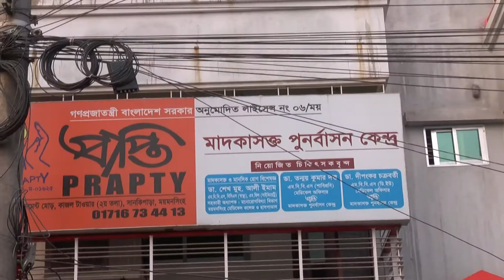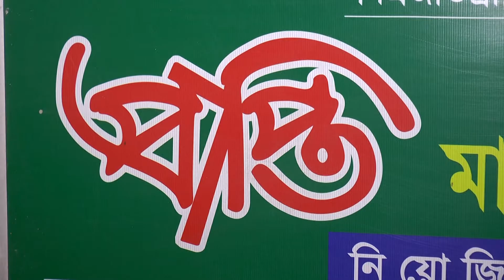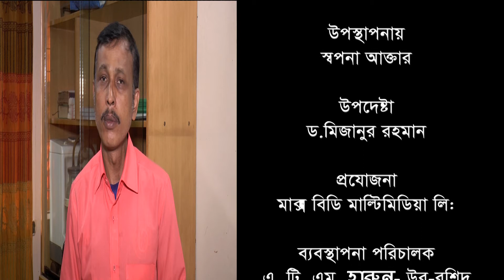প্রাপ্তি মাদকাসক্তি নিরাময় কেন্দ্র, ময়মনসিংহ | 01711-276525 | MaskBD 71 TV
প্রাপ্তি মাদকাসক্তি নিরাময় কেন্দ্র, ময়মনসিংহ | MaskBD 71 TV

About MaskBD 71 TV
MaskBD 71 TV channel includes "Public Suffering", "Public Awareness", "Drugs", "Rehab Center", "Election", "Culture", "Festival", "Sightseeing", "Cooperation", "Various Rituals". All kinds of programs will be shown on our channel.

আমাদের অনুষ্ঠান সম্পর্কে মতামত জানাতে
যোগাযোগ করতে পারেন  : 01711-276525, 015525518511